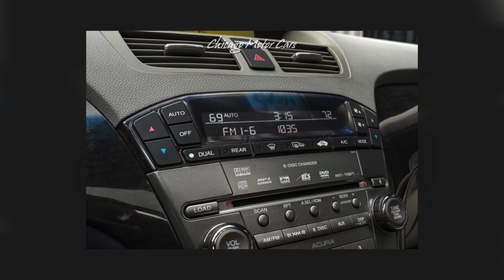2008 Acura MDX SH-AWD